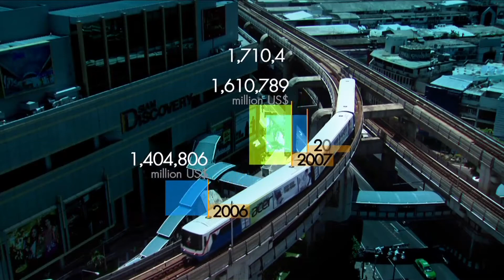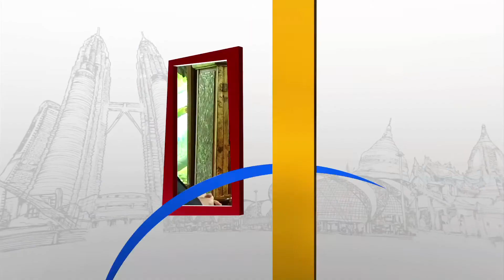มองโลกแบบวิกรม ตอน วิสัยทัศน์...อนาคตประเทศ ตอน 3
ชื่อตอน : วิสัยทัศน์...อนาคตประเทศ ตอน 3
ออกอากาศวันที่ : 15  กรกฎาคม 2558

ออกอากาศ: ทุกวันจันทร์-วันศุกร์ เวลา 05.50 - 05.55 น.